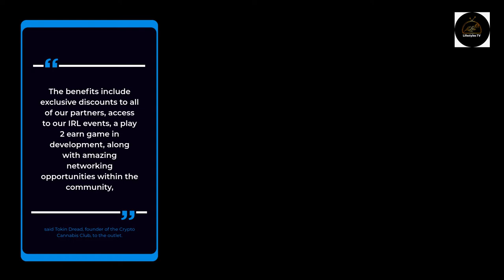Lil Baby Joins Crypto Cannabis New NFT Club#tv lifestyles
shorts# Get a free bonus gift if your a creator and upload vids👉🏽

shorts # video bonus 👉🏽💰💳

crypto training course

plus learn while you earn